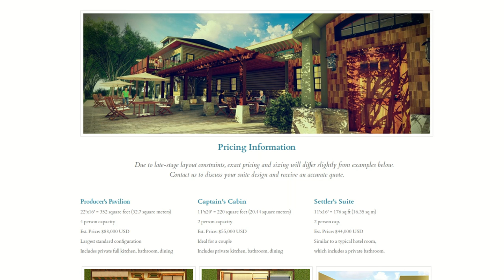Erik Voorhees on the Future of Money & Asset Exchange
In 50 years, will humans prefer to transact in one currency, or many? Because blockchains can handle more than currency, Erik gives a vision of all digital money/assets living on a few blockchains which offer comparative advantages.

Tip us!

ProTip ready: 17LdaZjmiVzY3wfL4af89FAcgFkAgncrQe